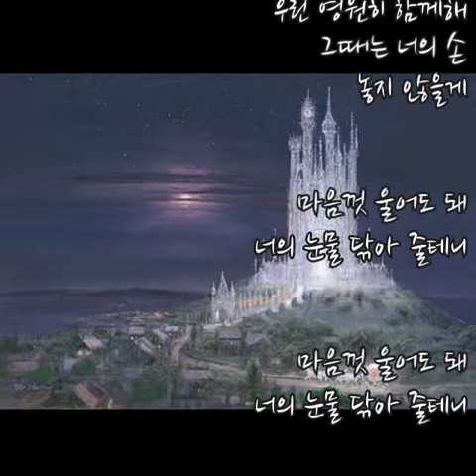K2김성면 ➿ 유리의 성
모두 지난 일인데 이미 넌 내 곁에 없는데
이젠 받아들여야하는지 이별은 시간이 흘러가도
추억보단 아픔으로 그렇게 남나봐

유리로 집을 지어 아무도 없는 공간에서
우리 영원히 함께 하자던 너의 꿈 깨어져버린
유리 조각되어 내 가슴에 흩어져 내리네

추억은 아주 잠시 나를 위로할 뿐
우리 이별뒤로 사라져가고
하지만 내가 믿고 싶은 건 단 하나
이 세상이 끝나면

다시 만날꺼야 저 하늘 위에서
그토록 바라던 유리의 성을 지어서
그때는 너의 손 놓지 않을게
마음껏 울어도 돼 너의 눈물 닦아 줄테니

이 세상이 끝나면

널 지켜줄꺼야 니 맘에 상처가 아무는 날까지
우린 영원히 함께해
그때는 너의 손을 놓지 않을게